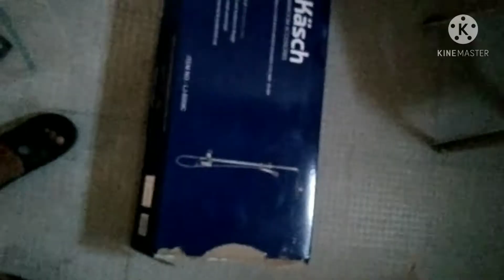Bathroom Shower Installation..